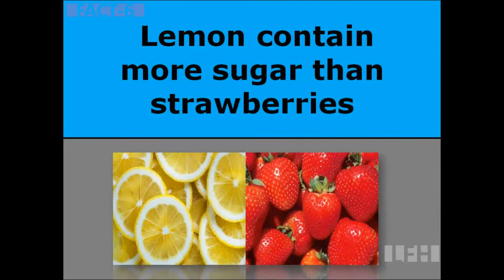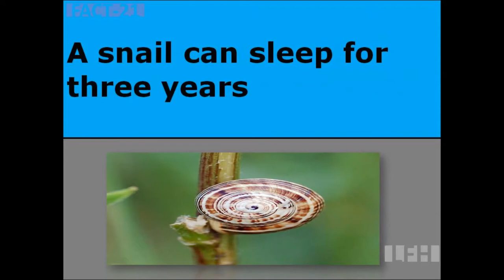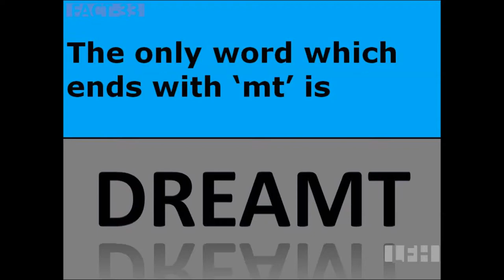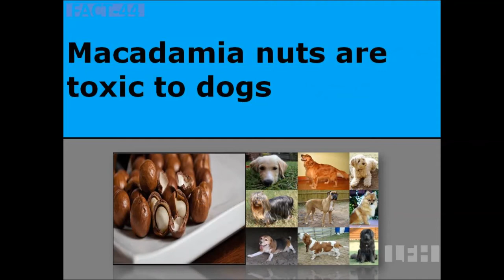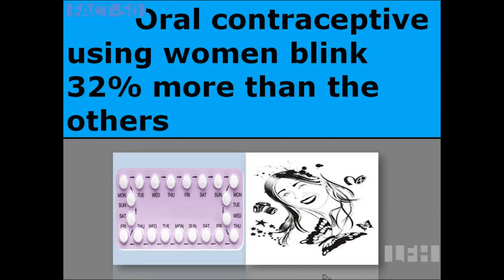GK for students | Top 50 | informative facts | General Knowledge | Unknown facts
Hello kids and students, There are lots of facts which you may not know. This video provides the most important facts you must know.
This helps you to know the informative facts in this world.
|PO| |NDA| |IBPS| |LIC| |DMRC| |SBI |
You can improve your knowledge in a very easy method.
These YouTube Channel videos are very useful and effective for your future carriers and also you can attend all types of competitive exams without any fear
1. 'Topolino' is the name for Mickey Mouse Italy
2. August has the highest percentage of births
3. A lobster’s blood is colorless but when exposed to oxygen it turns blue
4. Saliva gives us a taste.
5. The most commonly used letter in the alphabet is E
6. Lemon contains more sugar than strawberries.
7. Ocean has 85% more plant life than land.
8. Birds need gravity to swallow
9. A bear has 42 teeth.
10. The Hawaiian alphabet has 13 letters
11. An ostrich has a bigger eye than its brain.
12. Armadillos have 4 babies at a time and are all the same sex
13. 8% of people have an extra rib.
14. Reindeer like bananas
15. An average person needs 7 minutes to fall asleep.
16. Rabbits like licorice
17. Most lipstick contains fish scales.
18. Ralph Lauren's original name was Ralph Lifshitz.
19. We are sharing our birthday with 9 million others.
20. There are 11% of people are left-handed.
21. A snail can sleep for three years.
22. Like fingerprints, tongue print is also different from each other.
23. If a statue of a person in the park on a horse has both front legs in the air, the person died in battle.
24. 111,111,111 x 111,111,111 = 12,345,678,987,654,321
25. Playing cards kings are
        King David -Spades
        Alexander the Great - Clubs
        Charlemagne - Hearts
        Julius Caesar - Diamonds.
26. A statue of a person on a horse has all legs in the air means the person died of natural causes.
27. Holding sneeze may lead to death.
28. Fahrenheit and Celsius are equal at minus 40 degrees. (-40°F = -40°C)
29. The toughest tongue twister is "sixth sick sheik's sixth sheep's sick"
30. A statue of a person on a horse has both front legs in the air means the person died in battle.
31. A statue of a person on a horse has one front leg in the air means the person got wounds in battle.
32. The windiest city in Australia is Perth.
33. Dreamt is the only word which ends with mt.
34. There are 32 muscles in the cat's every ear.
35. Aaron is the middle name of Elvis
36. Fungus (Armillaria Solidipes) in Oregon is the largest living organism, covers 2,200 acres, still growing.
37. Look up to the sky is physically impossible for pigs.
38. Goldfish can see through both ultraviolet and infrared light
39. Our heart stops for a millisecond when we sneeze. Say 'Bless you' when others sneeze.
40. The most often stolen book from Public Libraries is 'The Guinness Book of Records. It is also a record.
41. A cat is spending 66% of its life sleeping.
42. We can't suicide our self by holding our breath.
43. Spiders are not insects. They are arachnids.
44. Macadamia nuts are toxic to dogs.
45. The longest word without a vowel is "Rhythms.
46. Chocolate contains theobromine, which is toxic to dogs.
47. Our ear has the smallest bones named 'Stapes"
48. Lightning strikes can reach up to 30,000 degrees Celsius or 54,000 degrees Fahrenheit.
49. Each person in Switzerland is eating 10 kg of chocolate per year.
50. Oral contraceptives using women blink 32% more than the others.